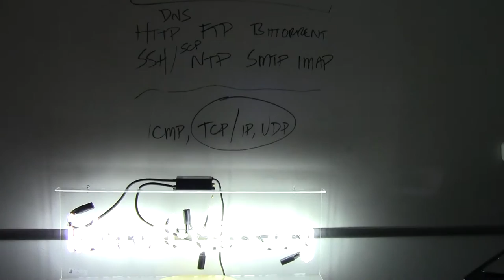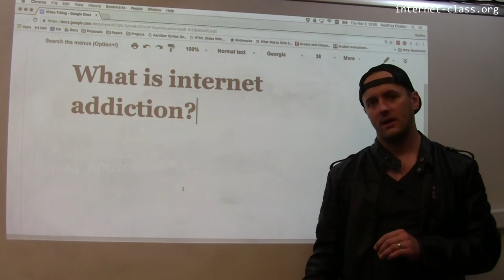What is internet addiction?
The internet can be so engaging and gratifying that it can even become addicting. People will voluntarily withdraw from the world, nature, and human contact, to sit inside on their computers online all day. This fact should give us pause. Anything that can be addictive should be handled carefully.